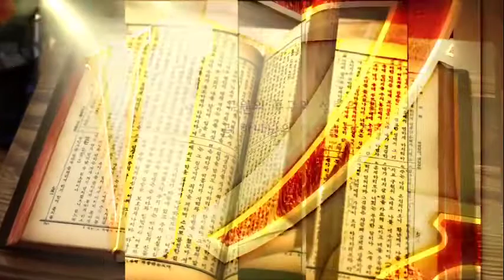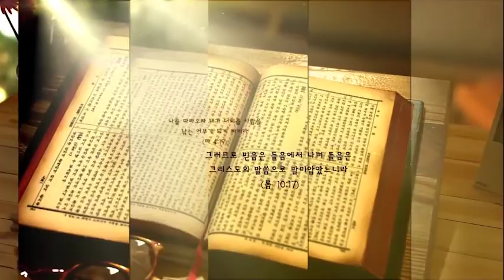심는 대로 거두리라 I 갈라디아서 6:7~9, 누가복음 10:1~2 I 장기동 목사 I TV강단